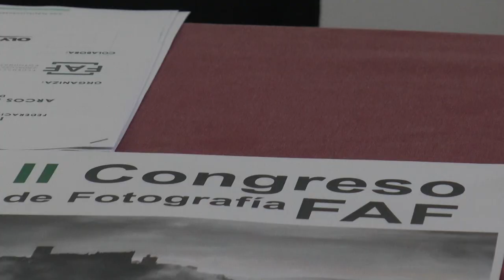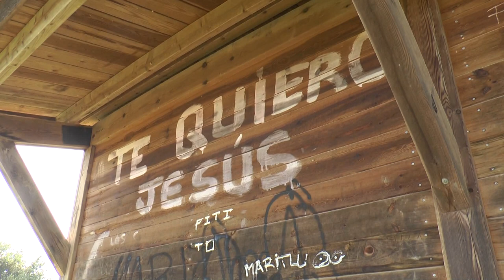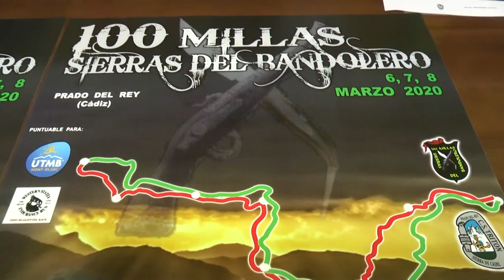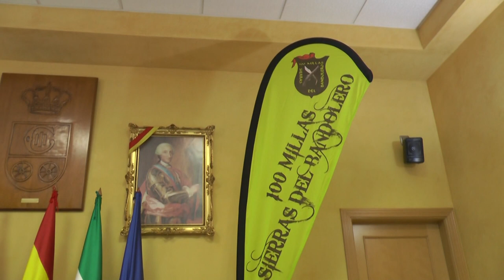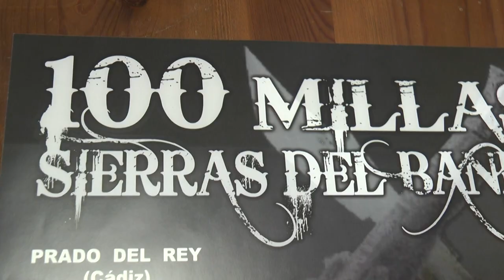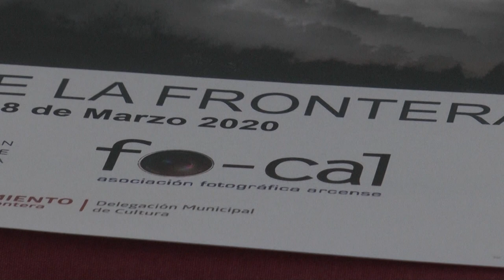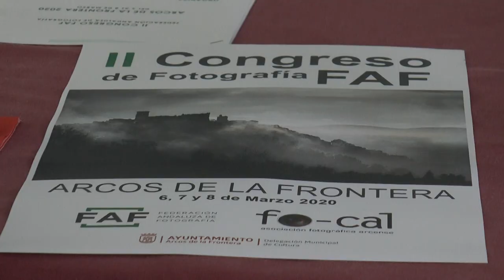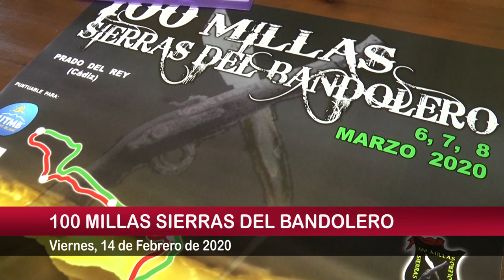NOTICIAS SIERRA DE CÁDIZ - 14/02/2020